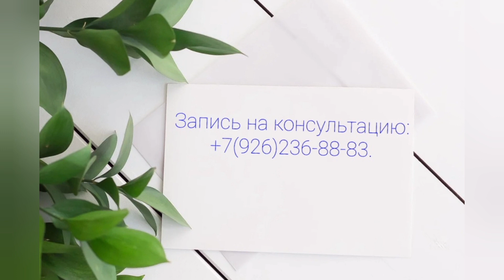Комплекс упражнений для восстановления после инсульта.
Комплекс упражнений направлен на восстановление движений в голеностопном суставе.

По вопросам реабилитации на дому, консультаций онлайн, а так же по вопросам приобретения реабилитационного оборудования, представленного в наших видео, обращайтесь:

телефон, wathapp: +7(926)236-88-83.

Telegram канал: Доступная реабилитация